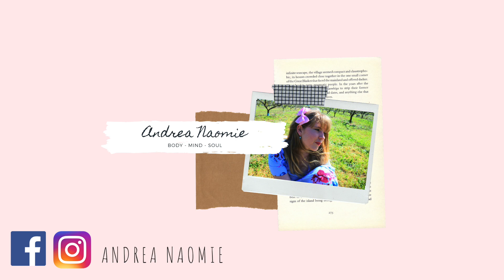Un ange fait traverser la route à ma petite soeur?! - Miracle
▶ Quel est le but de cette chaîne « Andrea Naomie »

Je vous partage à travers mes expériences, conseils et astuces pour vivre pleinement sa vie.
Corps -Âme- Esprit sont les trois axes que l’on retrouve sur cette chaîne, Je vous invite à nourrir et équilibrer ces trois domaines de vie. Par mes diverses formations (Infirmière DE, Naturopathe,Ecole biblique ) je partage ici mes connaissances et expériences avec vous.

▶Mon Materiel pour filmer et éditer

Appareil photo: Nikor1 Nikon
Montage: Imovie